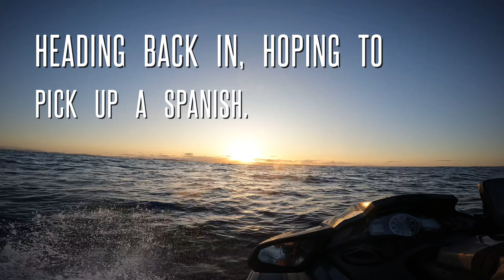The hunt for Wahoo, Tweed . Jet Ski fishing. Gold Coast.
It’s been 10 Months since I’ve been targeting Wahoo mainly of the Tweed 9 mile Reef.
In this session I’m lucky enough to make a dream reality.
Big shout out goes to Scott Williamson who has help me with lots of tips on all pelagic species but especially on Wahoo.
It was great to head out together on this particular day.
Love being out Jet Ski Fishing.